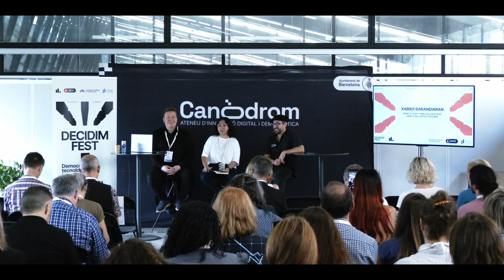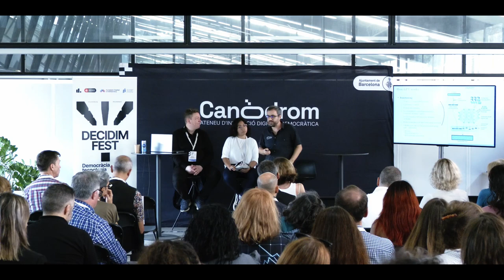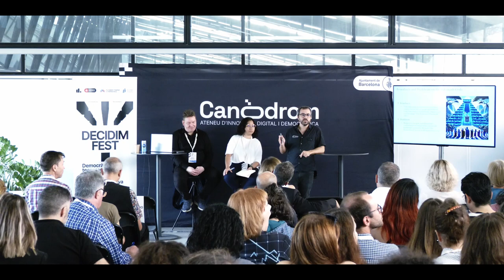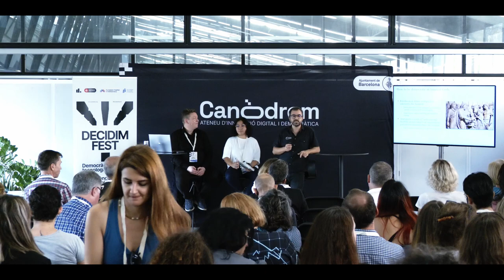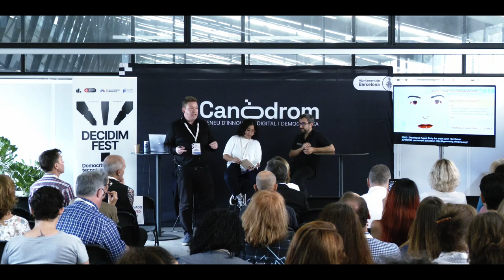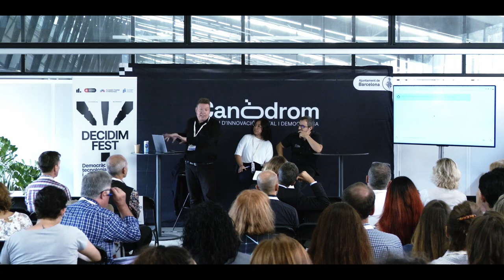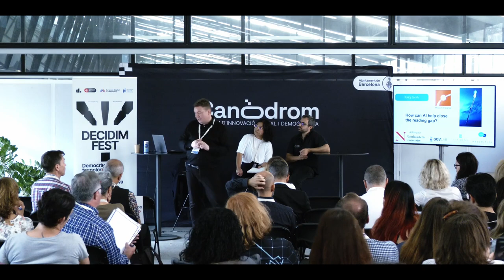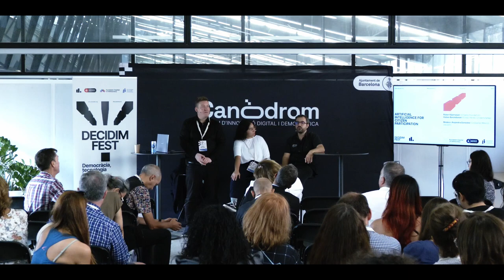DecidimFest23. Artificial Intelligence for Citizen Participation (EN)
Original version in English.

This session addresses a fundamental debate for the current Decidim Fest edition, that of the intersection of AI and Collective Intelligence with digital platforms for participation. Two of the most relevant free software experiences in terms of democratic participation and their founders reflect on the challenges, powers and limits of this interaction, and at the same time jointly discuss possible shared paths to follow. An exciting debate of incalculable relevance for the future of these platforms.

By:
Róbert Bjarnason (Citizens Foundation)
Xabier Barandiaran (Euskal Herriko Unibertsitatea, Decidim)

Moderates:
Alejandra González (Codeando México, Decidim)